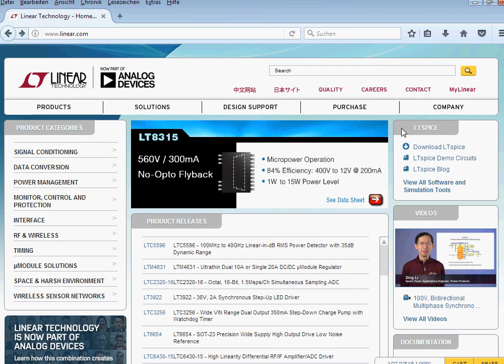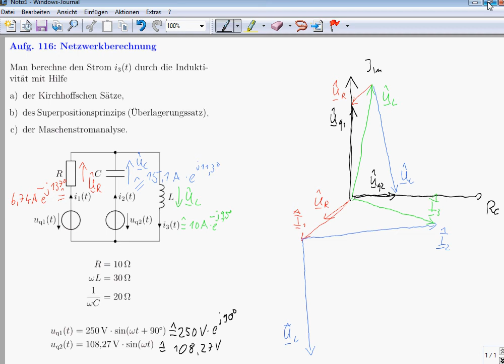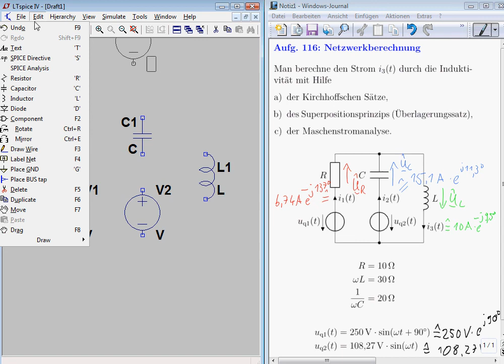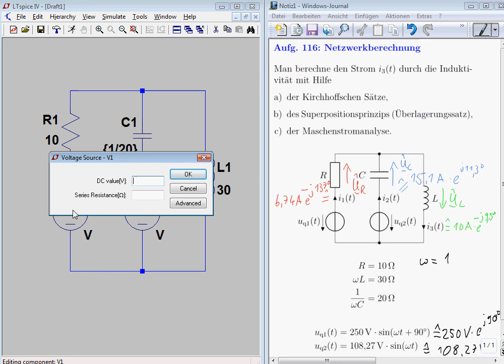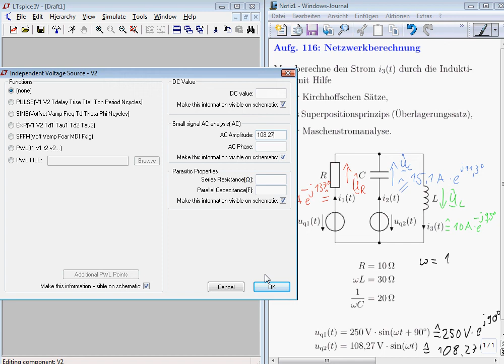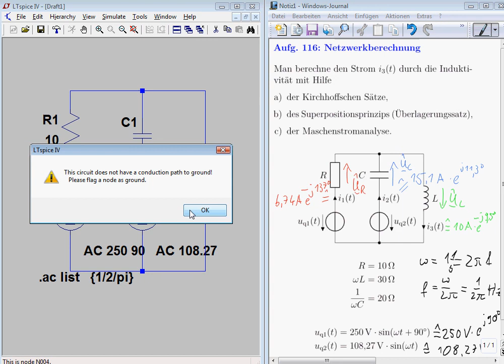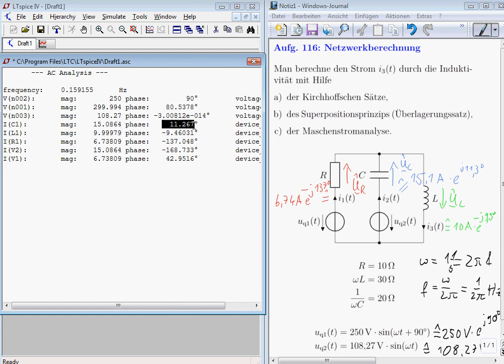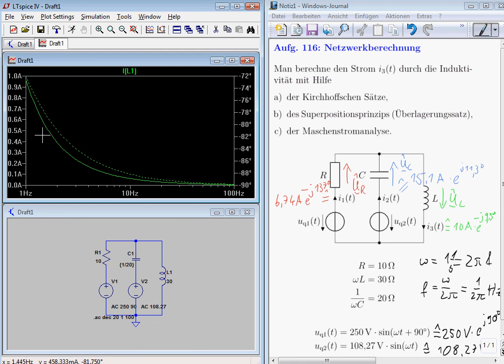Berechnung eines einfachen Netzwerks (aus Aufgabe 116) mittels LTspice im Frequenzbereich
Im Video wird gezeigt, wie man ein einfaches elektrisches Netzwerk (linear, nur mit Widerständen, Kapazitäten und Induktivitäten sowie Wechselspannungsquellen) im Netzwerksimulator LTspice simuliert und alle Zweigströme und Knotenspannungen im Frequenzbereich berechnet.